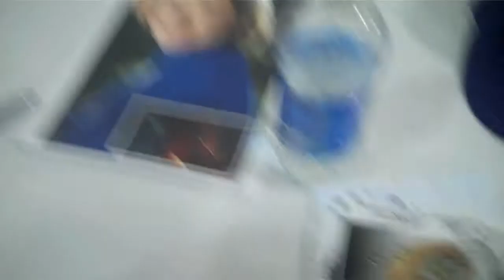Ellen McLain signing more Portal pictures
Last day at the con I wanted to get more things signed by Ellen for TJ (UltimateDBZFan2000) and myself, made a quick video of her signing and reaction to my Potato fanart XD\